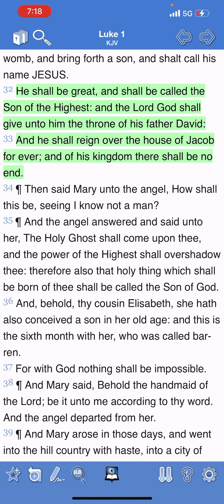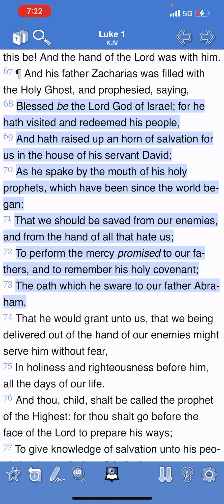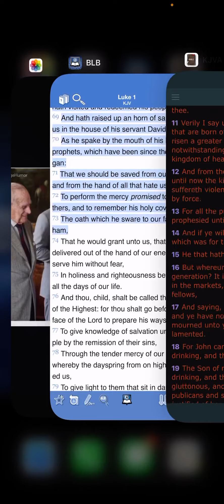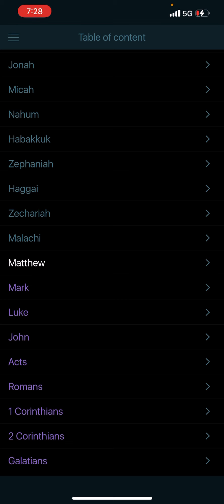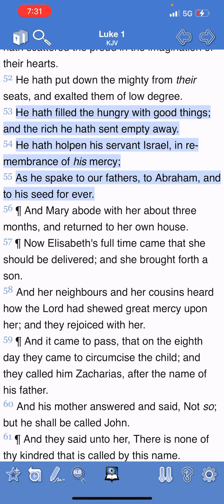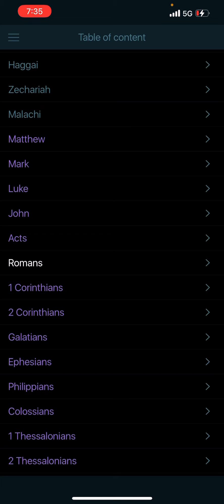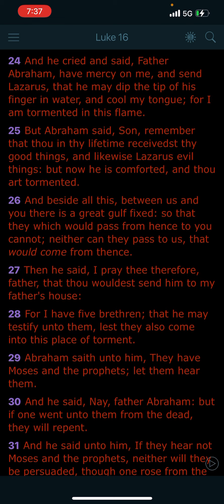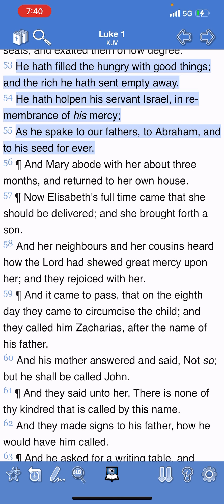Lazarus vs the Rich Man